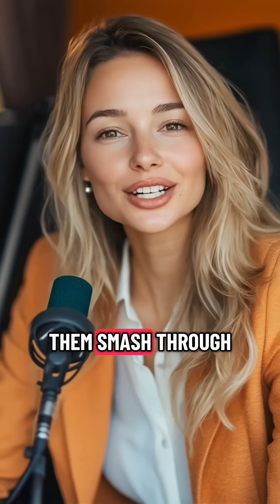Part 1: Quantum Computing & Your Privacy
Welcome to Social media Headquarters. Powered by AI and human insight about what's happening on and around social media and tech.